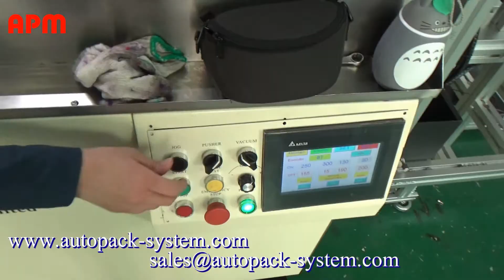Change screen printer fixture video of S102 for reference (small cup to big cup)04